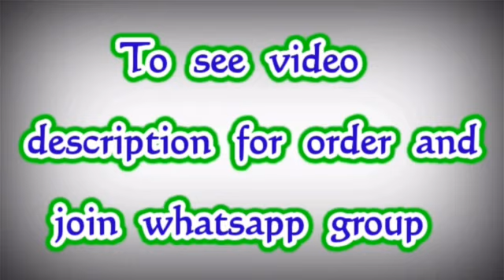Banana Pith Sarees || Handloom Silk Sarees with Price || Premi Collections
Banana Pith Saree Collections ✨🍇
🎊 Handloom vaalai naar pattu commonly known as Banana silk sarees 🌟
😇 100% Pure Soft silk Handloom sarees made With Banana pith n pure Raw Silk By our tamilnadu Weaver's from a small town in tamilnadu. Especially for our lovable Womens 🧚🏻‍♀
💐 Saree does not have running blouse
🎊🎉 Most wanted collection for special occasions. strictly drywash ✨
Saree Only @ 1250+$

Jamdani Sarees,
bridal sarees,
kuppadam sarees,
uppada sarees,
chiffon sarees,
chettinad sarees,
Wedding sarees,
Party wear sarees,
Banarasi sarees,
Bangalore silk sarees,
Linen Sarees,
Ikkat sarees,
Two tone sarees,
Hadloom sarees,
Organza sarees,
Organsa sarees,
half sarees,
Rayon Kurtis,
Bandhani Sarees,
saris,
Daily wear sarees,
Blouse designs,
Bridal sarees,
Marriage collections,
latest sarees,
lehanga designs
gotapatti sarees
organza sarees
sarees
premi collections Sarees
sana silk